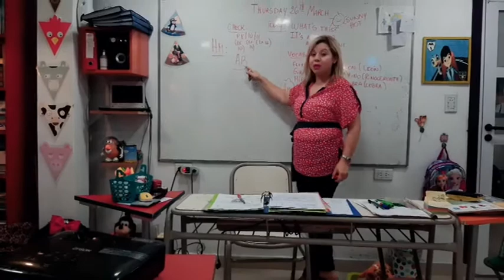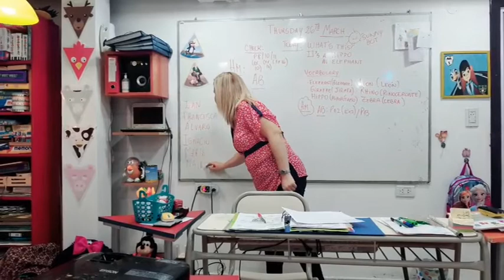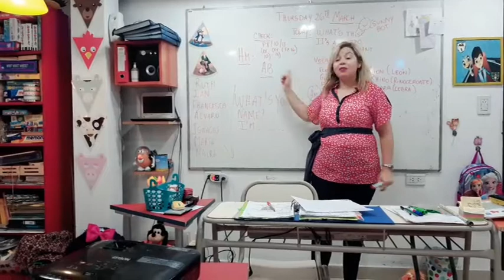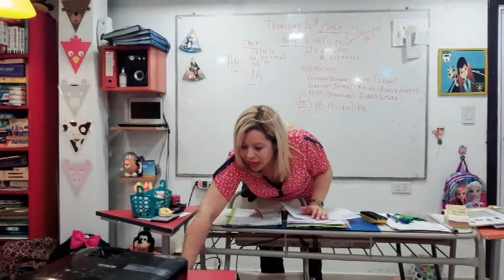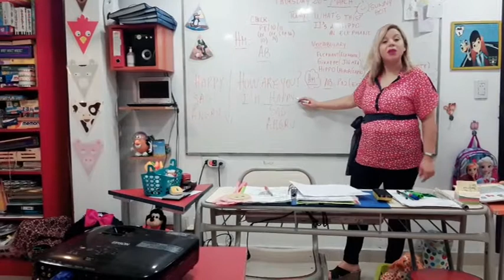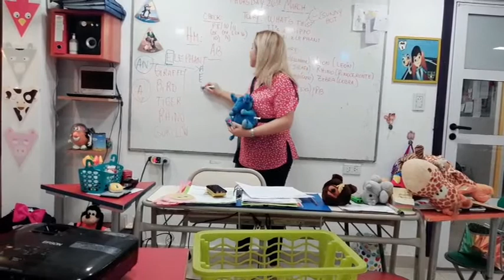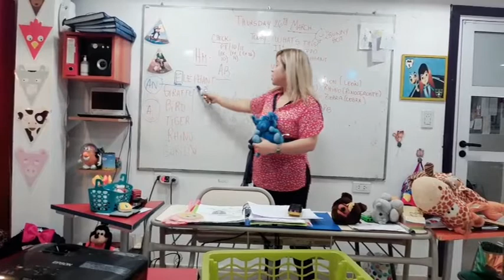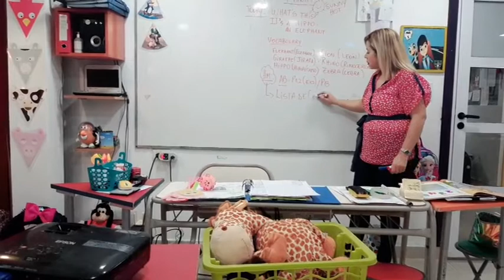VÍDEO DE INGLÉS CLASE 26/03/20 JUNIORS A 6 AÑOS .PARA GOOGLE CLASSROOM SALÓN VIRTUAL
VÍDEO DE INGLÉS CLASE 26/03/20 JUNIORS A 6 AÑOS .PARA GOOGLE CLASSROOM SALÓN VIRTUAL ONLINE  EN TIEMPO DE CORONA VIRUS